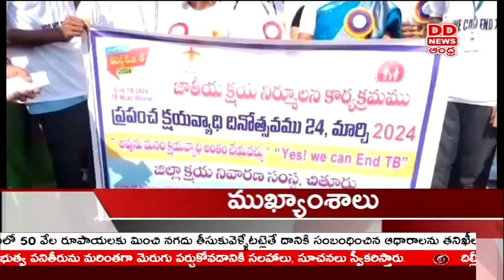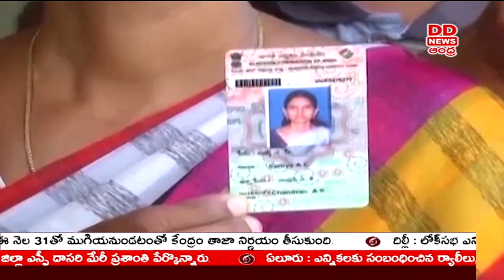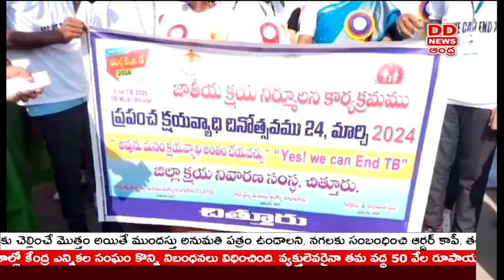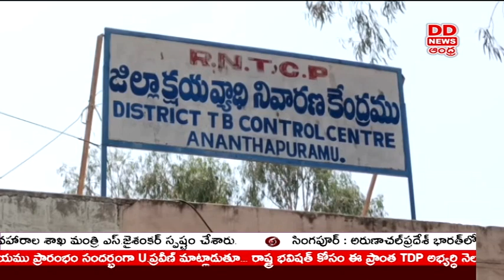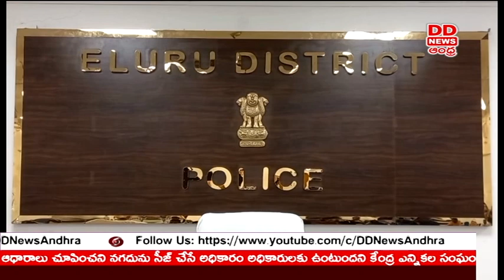TELUGU NEWS @9.30 PM News - Dt: 24-03-2024 - DD News Andhra